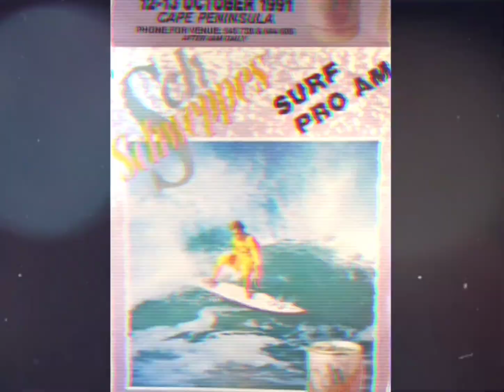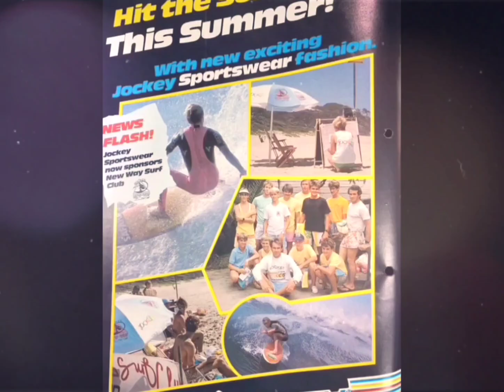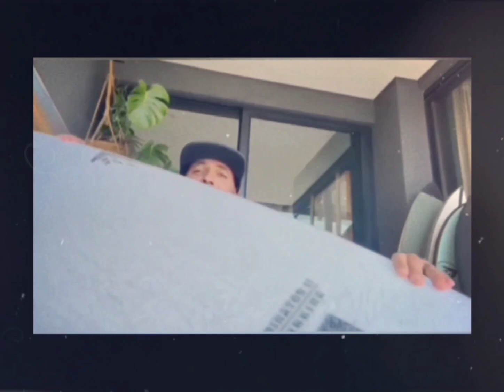the ant Scott story documentary